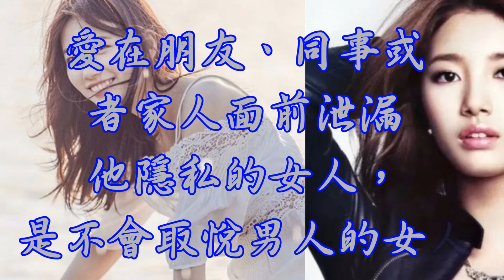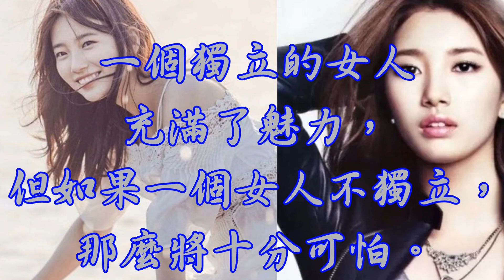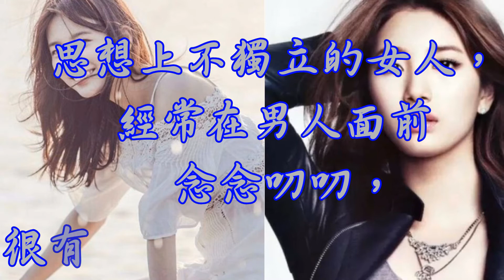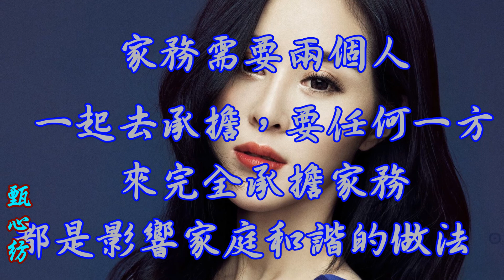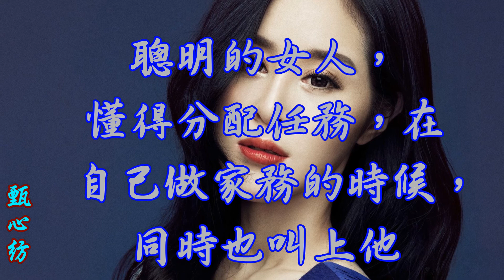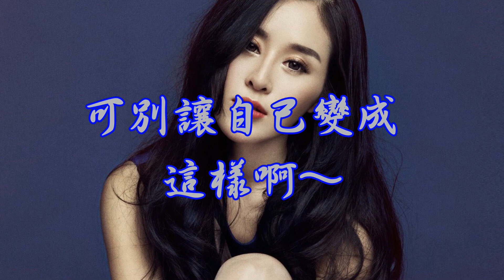甄心紡--這六種女人再乾淨 都不要睡， 誰睡誰倒霉！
FB粉絲團

蔡阿嘎